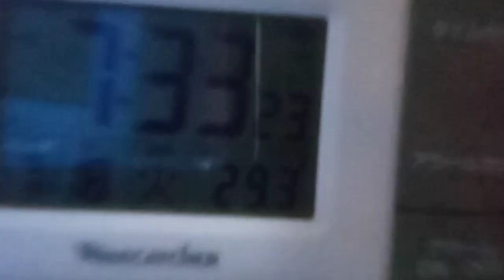阪神タイガースへのメッセージ２０２３年①